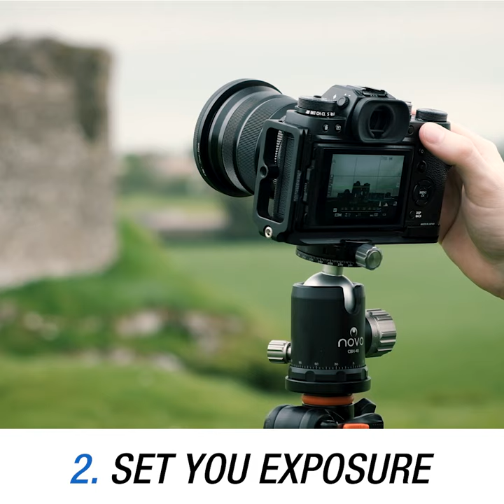How to shoot a long exposure photograph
How to shoot a long exposure photograph. Watch til the end